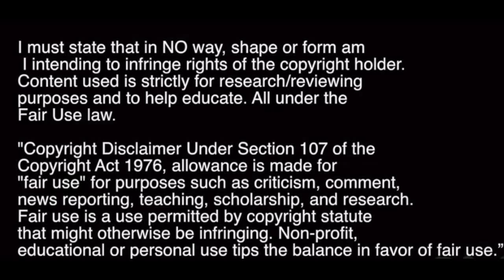Juanma Delgado vs St Johnstone | Individual Highlights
What a game from the big Spaniard!!!

Going to do Paterson, Walker and Nicholson vs St Johnstone too!

Working on Jordan McGhee video!